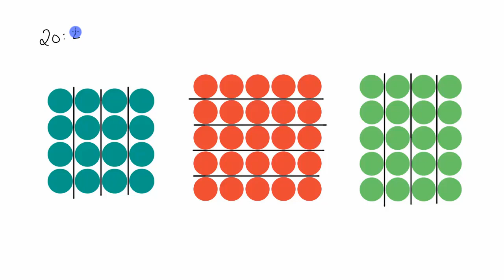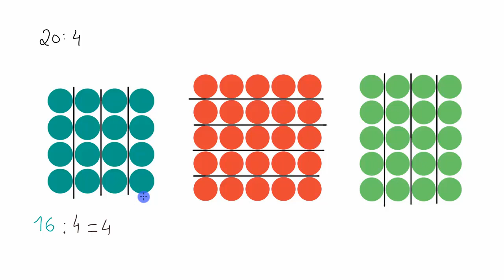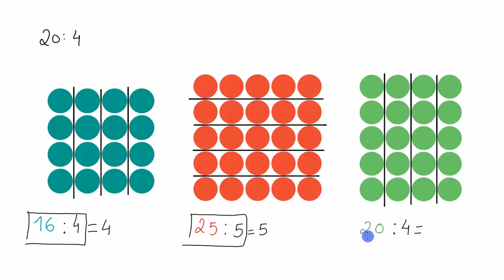A divisão representada com grelhas de pontos - Khan Academy em português (2.º ano)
Vídeo original: Visualizing division with arrays